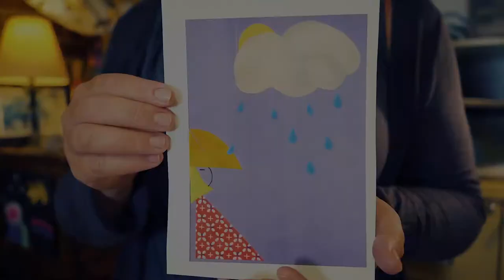Artist Profile: Liz Rose | Art on the Trail, Travelers Rest SC